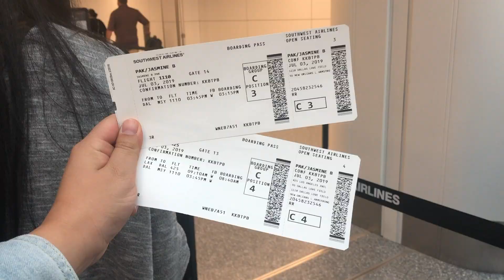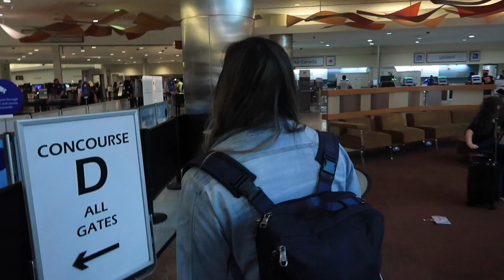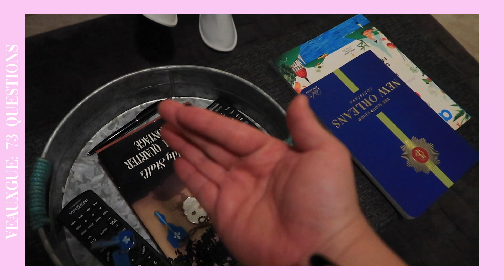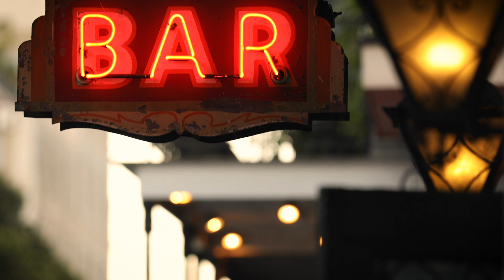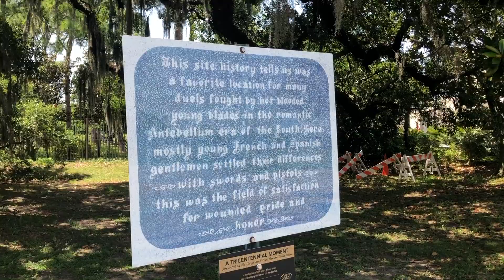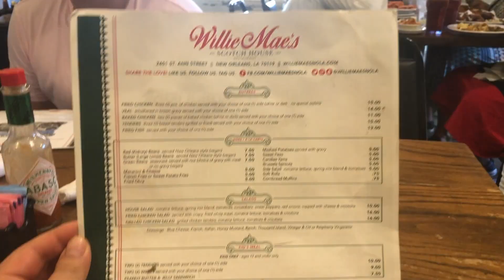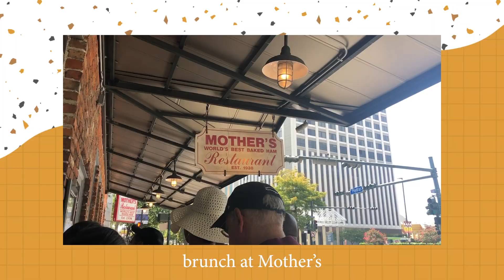New Orleans Vlog : A Rat Came In And Pooped In Our Airbnb!!! | Jasmine Pak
If you guys are looking for what to do in New Orleans, feel free to use this as a guide! ... minus the rat in the Airbnb part haha.

Let me know if you want to see more travel vlogs in the future when we're all able to get out of quarantine!

My friends and I have been meeting up every few months in a different location since graduating college. Where should we go next?